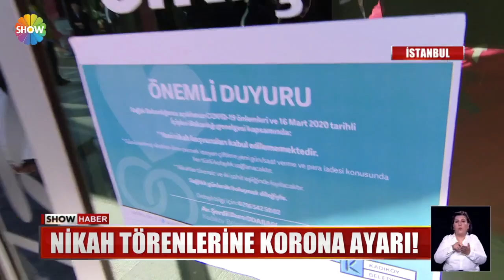Dünyaevine buruk girdiler